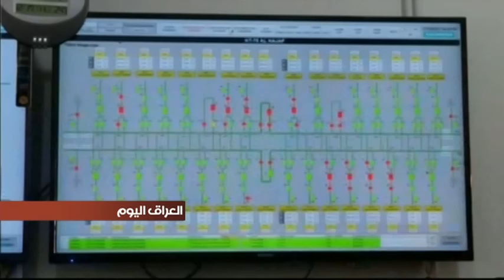في النجف دخول خط جديد لنقل الطاقة من محطة الحيدرية لتحسين الشبكة